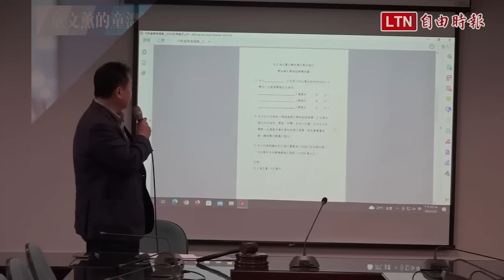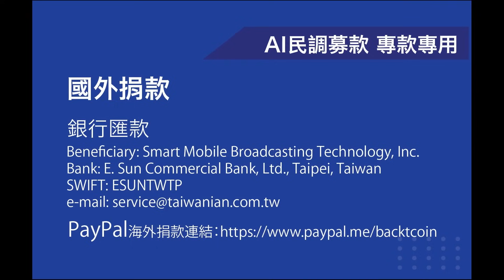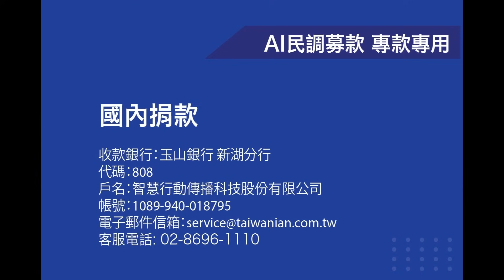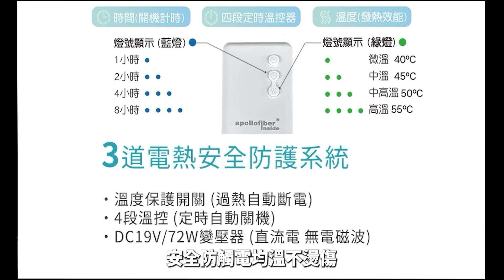沒力(美麗)台灣，DPP抄人(超人)，這是一齣由蔡英文總統領銜主演的精彩演出，持續上演好幾年，正在熱映中！｜2023.11.03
從蔡英文總統的論文門開始，民進黨從林智堅被爆料論文抄襲，且學位被雙殺開始了一連串精彩的演出，接著由東到西，從北到南，台大到中山，全部淪陷中鏢！甚至趙天麟還被爆出國安問題，緋聞案纏身，今天就來盤點有哪些被爆料完還在參加2024大選的候選人！

童溫層AI民調中心已經準備好了！2024備受矚目的總統大選民調，我們不接受商業委託，讓沒有政治色彩的AI機器人進行準確的民調。不接受民「調」，我們要的民調我們自己來做！

國內捐款
收款銀行：玉山銀行 新湖分行
代碼：808
戶名：智慧行動傳播科技股份有限公司
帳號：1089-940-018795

Beneficiary: Smart Mobile Broadcasting Technology, Inc.
Bank: E. Sun Commercial Bank, Ltd., Taipei, Taiwan
SWIFT: ESUNTWTP

方法一：數位戰士，使用「公投提案電子系統」最方便。操作教學影片上線囉！

方法二：實體紙本鬥士，直接簽名寄回，提案書紙本下載連結(內附範例參考)：
填寫完畢後，請郵寄至
100台北市中正區南昌路二段188號11樓
童文薰律師收